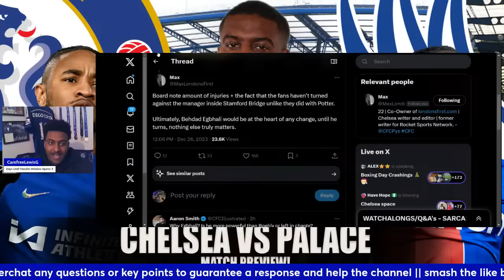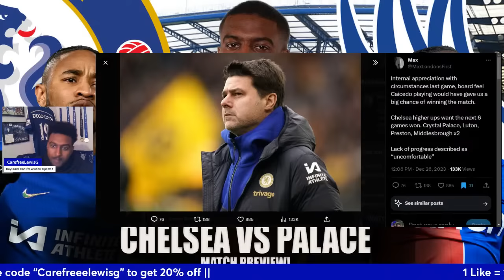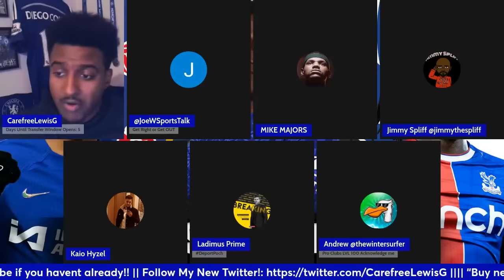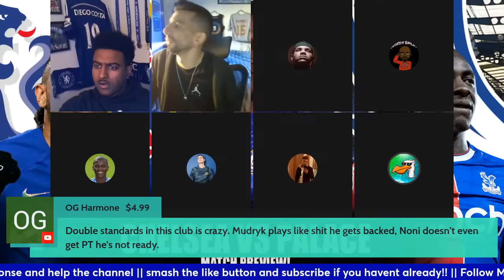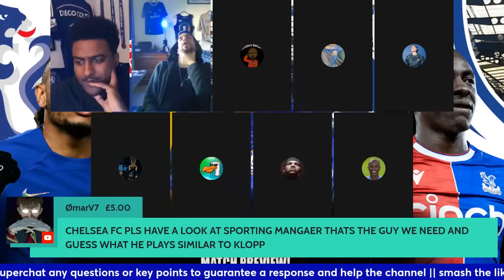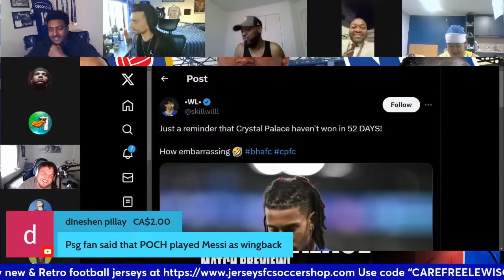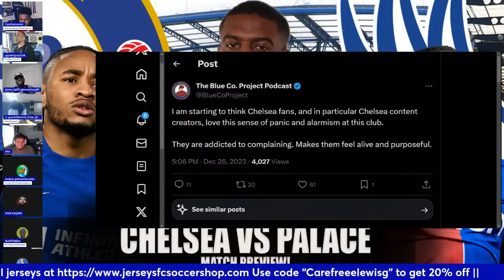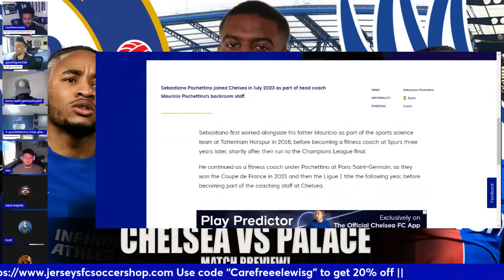No Palmer, No Sterling, No Hope? | Chelsea vs Crystal Palace Preview